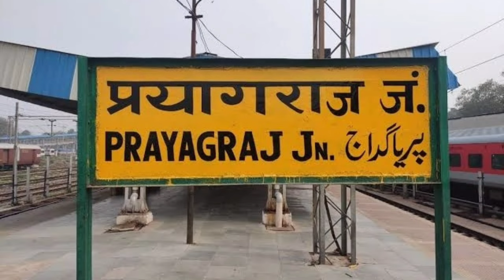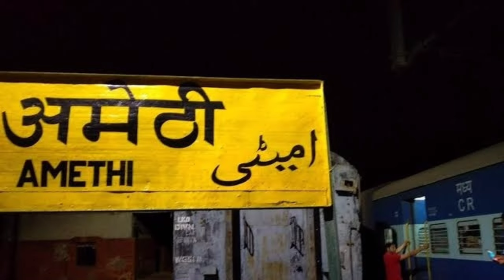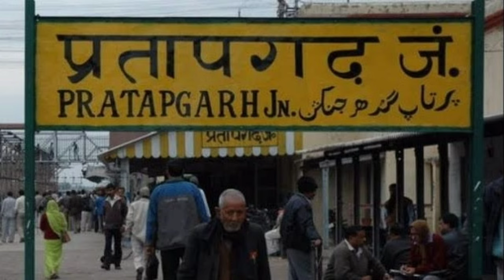प्रतापगढ जिला (उ०प्र०) | Pratapgarh Zila Ka History | Pratapgarh District History | Pratapgarh U P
धन्यवाद